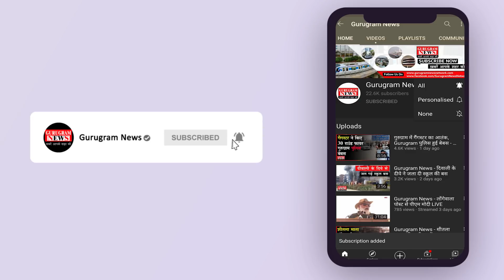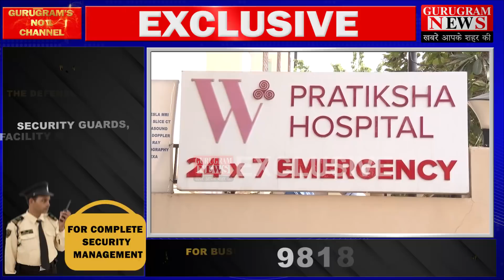गुरुग्राम में तीन लोगों को मारी गोली- Gurugram News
गुरुग्राम में तीन लोगों को मारी गोली |